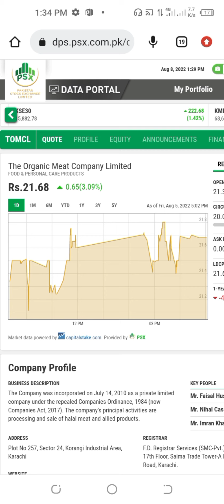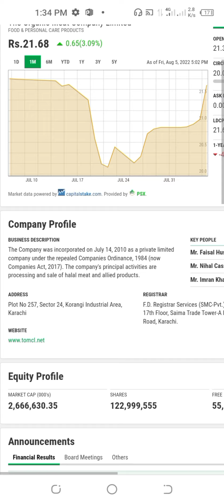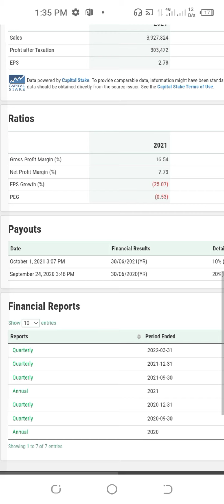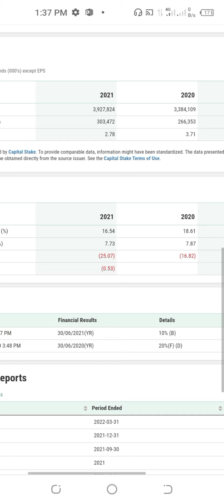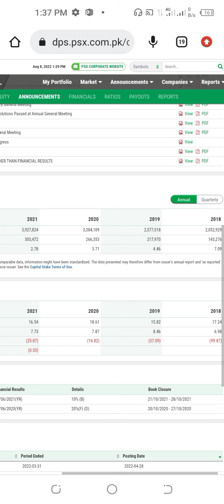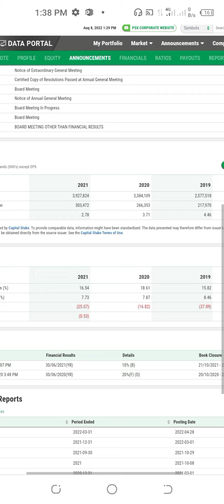The organic meat company Limited|best time to buy TOMCL stock